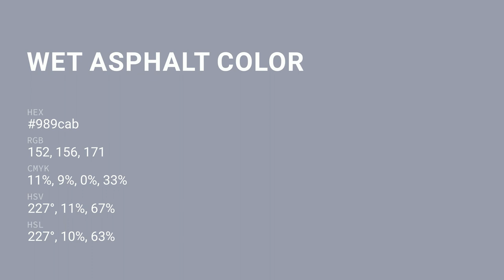Wet Asphalt color 989cab hex color - Blue color - Warm color 989cab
What color is Wet Asphalt ? 989cab hex color - Blue color - Warm color 989cab

Hex 989cab Color Code is also known as Wet Asphalt color.

Hex 989cab Color code in RGB color code model is created after adding 59.61% red color, 61.18% green color and 67.06% blue color.
Hex 989cab Color code in CMYK color (process color) code model is generated after subtraction of 11% cyan, 8% magenta, 0% yellow and 32% black.